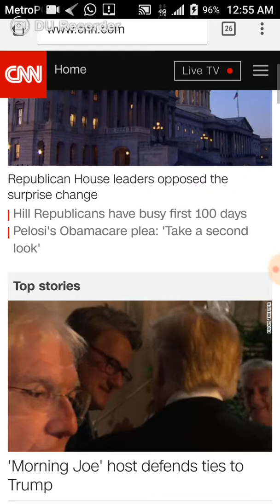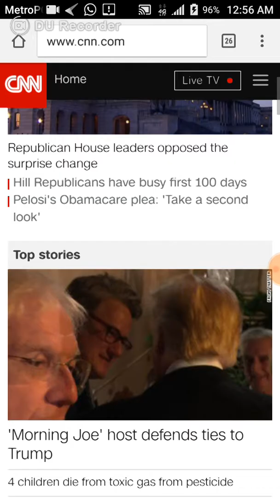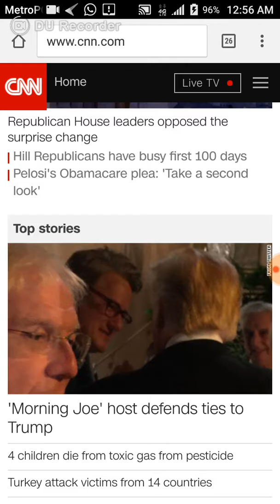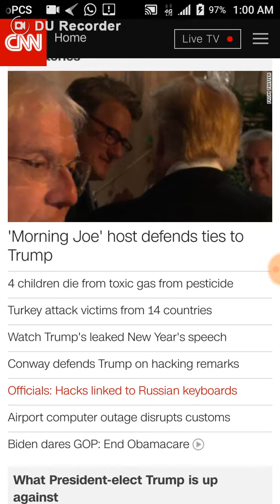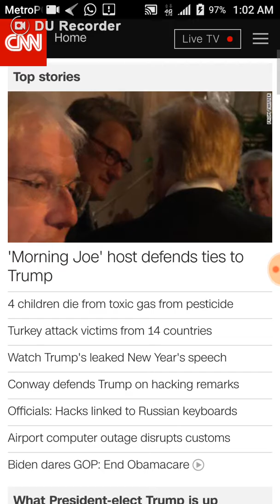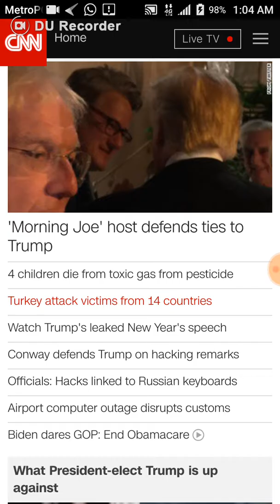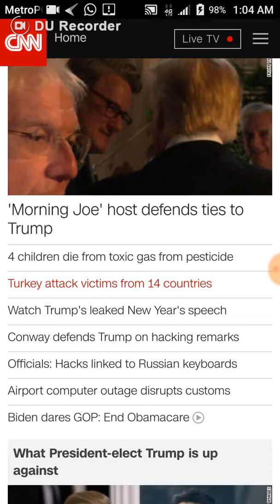Babylon the Great 2017: Old Foolish Kings of Edom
The Truth According to the Holy Bible